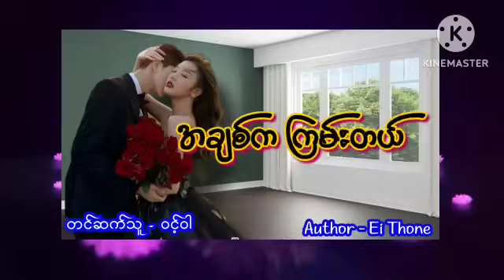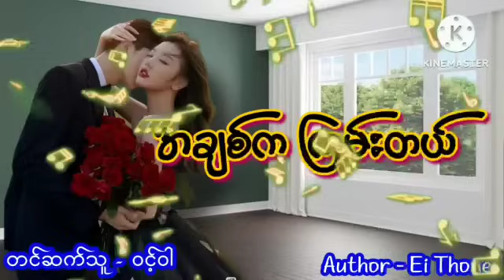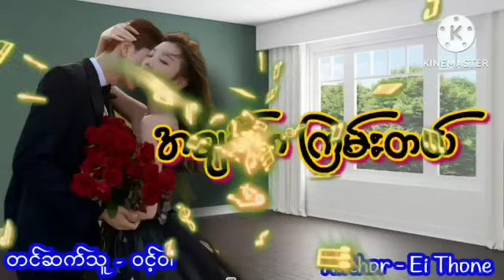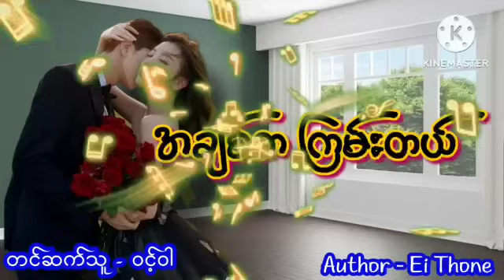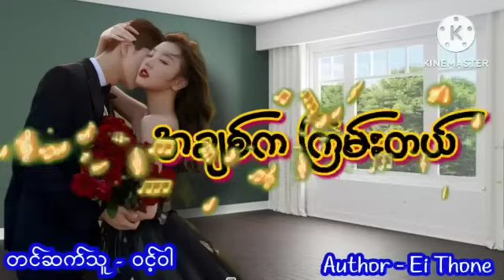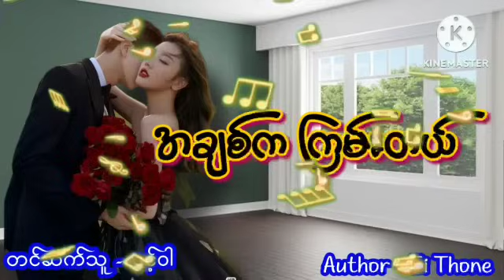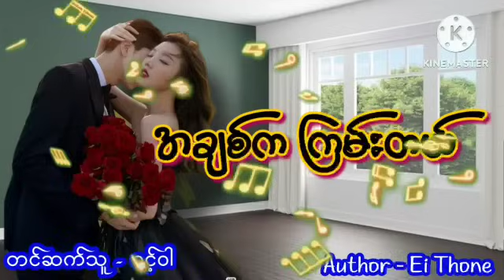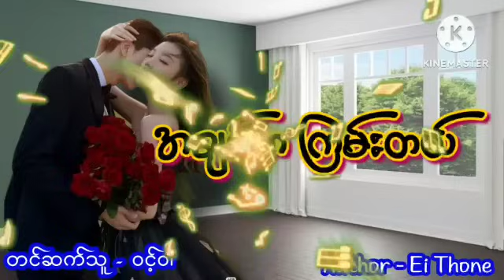"အချစ်က ကြမ်းတယ်"အချစ်ဝတ္ထု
Welcome to Aung Thu Audiobook - your
haven for enthralling drama stories on
YouTube! Immerse yourself in captivating
narratives expertly narrated to evoke
now for a rollercoaster of suspense
romance, and gripping plots. Let your
magination soar with every word. Welcome
to the drama at Aung Thu Audiobook-
where stories come to life!